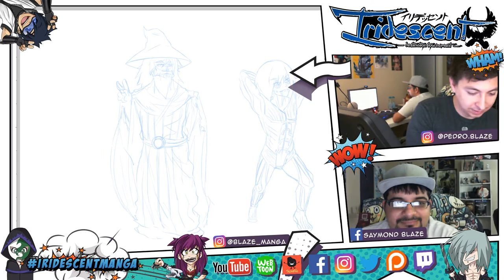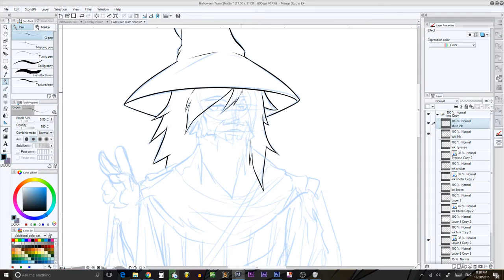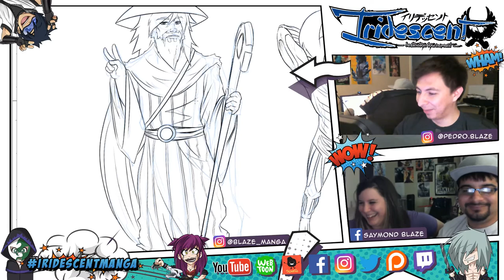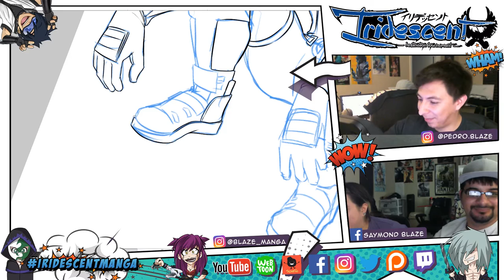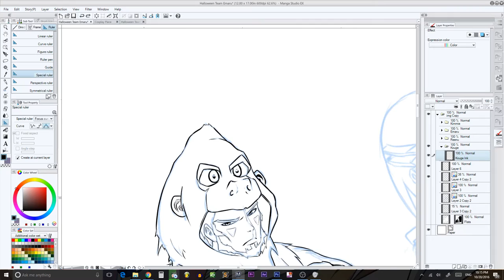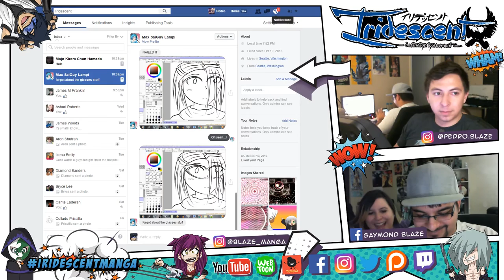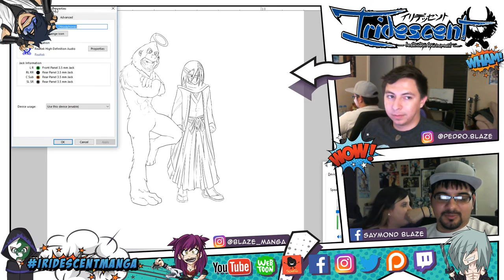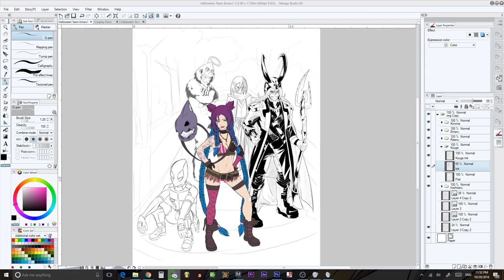Drawing 360° Manga Art - Part 06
In this video we show you a live stream originally aired on Facebook . Enjoy!

SUPPORT US!